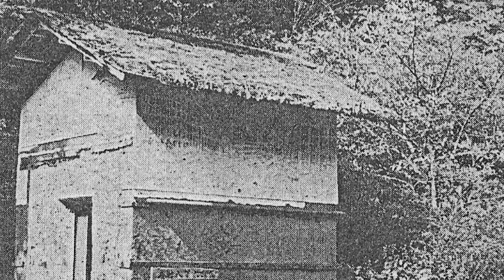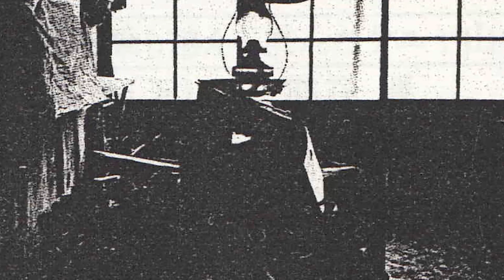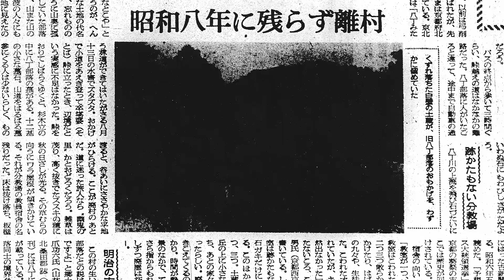Lost Villages: Hacchou - The Village That Held A Border War for 600 Years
This tiny village in the mountains of Kyoto managed to hold a border war for over 600 years... why? And why was it eventually abandoned after all that?